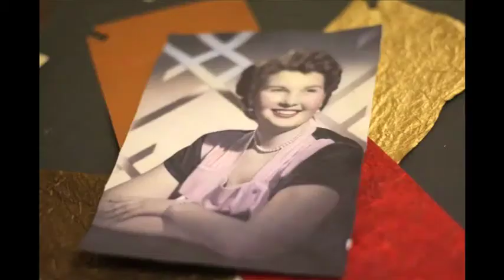Collage work in Nashville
Cynthia Birdsong is an artist and art educator. Every Sunday she teaches different aspects and techniques of art to all ages.